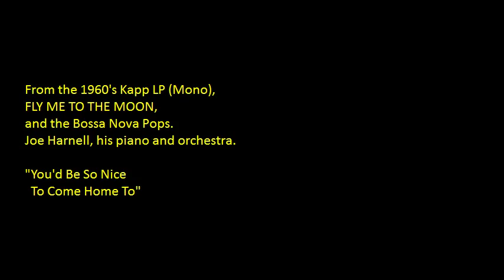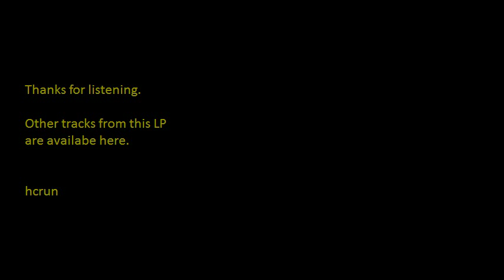Joe Harnell - "You'd Be So Nice To Come Home To"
Taken directly from the 1966 Kapp (mono) LP, "Fly Me To The Moon and the Bossa Nova Pops", which featured Joe Harnell's hit arrangement of the title track which had reached the top 20 in the hit parade in 1963. (This album went on to #3 on Billboard's top 200 of 1966).

Further tracks from this LP may also be found here; just search under either Joe Harnell, Kapp Records, Bossa Nova or hcrun.